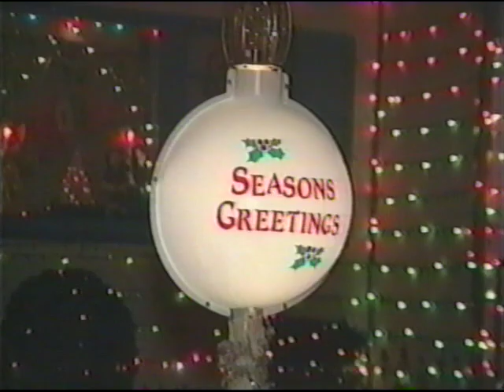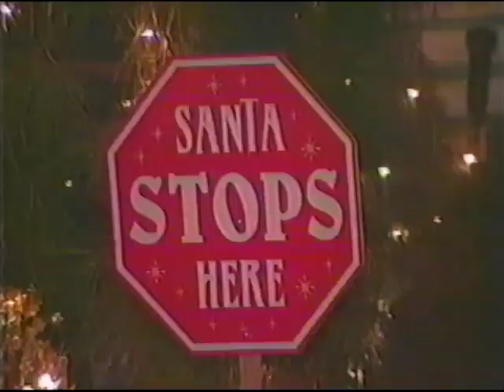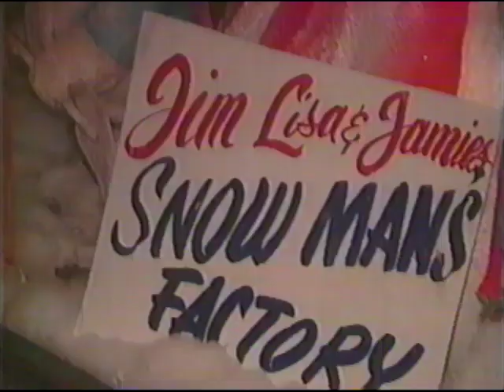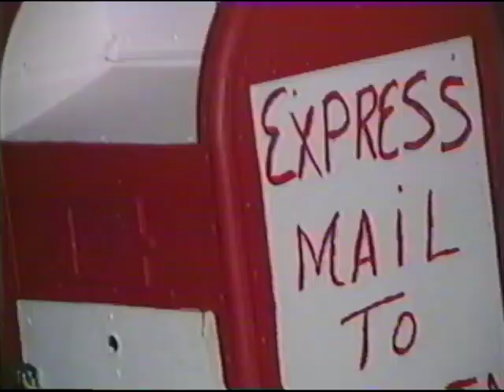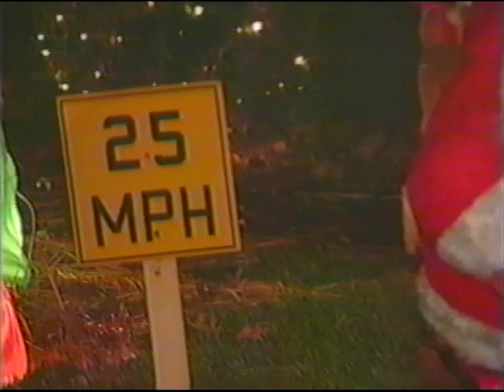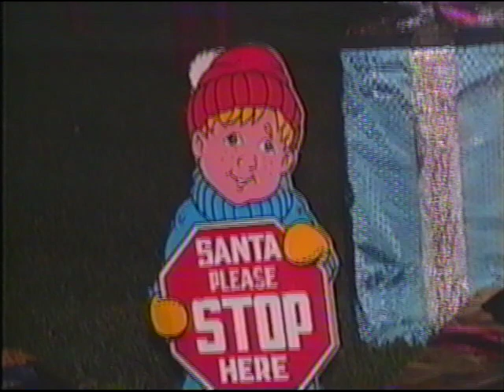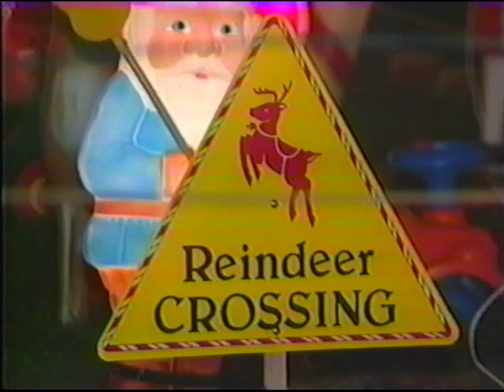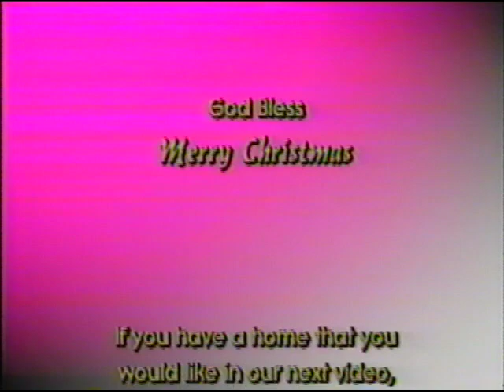Christmas Homes VHS 1996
There's No Place
Like These Homes
for the Holidays!

We hear about them every holiday season ... the
lavishly decorated homes that draw admiring onlookers
from near and far! Now, you can tour a contemporary
winter wonderland without leaving the comfort of your
own fireside.

Delight to a dazzling, aw-inspiring array of Yuletide
scenes -- from the humorous to the inspirational.
Christmas Homes offers your family the most extrava-
gant -- and even outrageous -- decorations from festive
houses around the country. Accompanied by a sound-
track of exceptionally orchestrated holiday classics, this
one-of-a-kind video brings you a view of neighbourhood
holiday cheer rivaled only by Santa himself!

Unparalleled cinematography and crisp stereo recording
make Christmas Homes a holiday treasure your family
will enjoy for years to come!

Package Design ©️ 1996
HGV Video Productions

HGV
Video Production Inc.
1735 Bayly Street, Pickering
Ontario L1W 2Y7